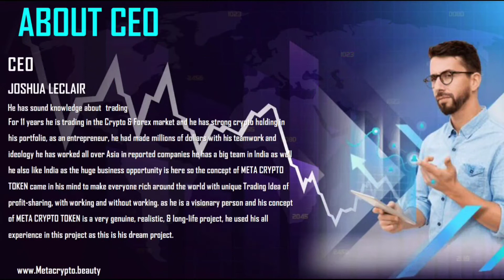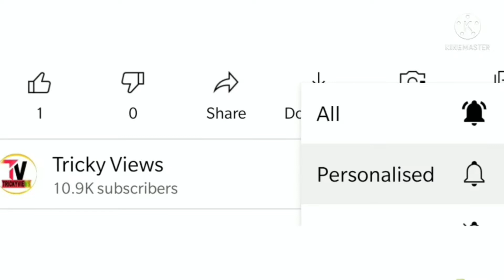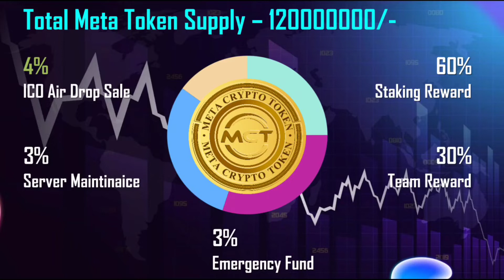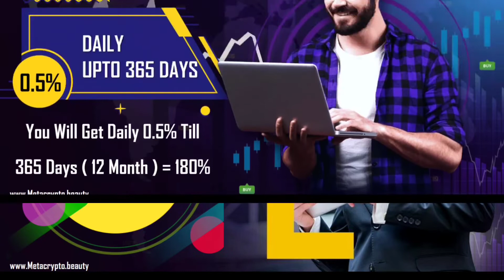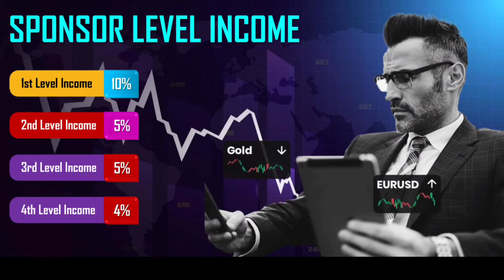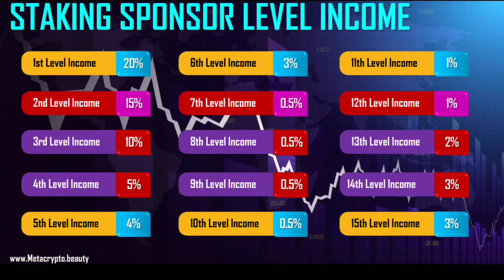Meta Crypto Token launched|| Earn in Lacs. Buy Meta Token today at low price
Meta Crypto Token ( MCT token) is launched as a mostly preferable coin at this time. Demand will be going to higher for this coin. Current rate is too low to buy the coin and future expectations is very high for the same.

Meta token plan is giving you multiple incomes in multiple ways. Join today to earn with MCT token.

Meta crypto plan is one of the well designed concept to give you best opportunity and earning. Total meta crypto token supply is 12 CRORES.

MCT token will also be available on many exchanges by 2023 ending.

META Token introduction
NAME = MCT (Meta crypto token)
Blockchain = Tron
Decimals = TRC20
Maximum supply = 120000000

We are not an advisor or owner we are only youtuber, We are not Liable for your Investment. Research your own before any Investment and then decide to Join or not.

Meta crypto token, meta token plan, meta coin, meta crypto plan, meta plan, meta crypto, MCT token, meta token supply